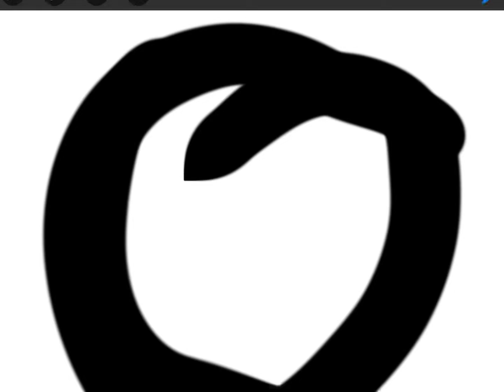Astedic art videos be like: